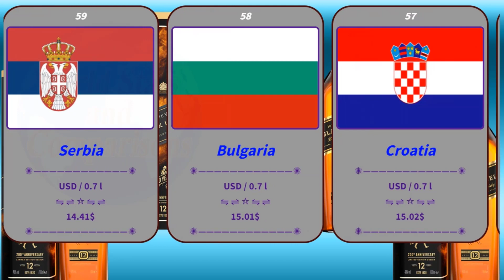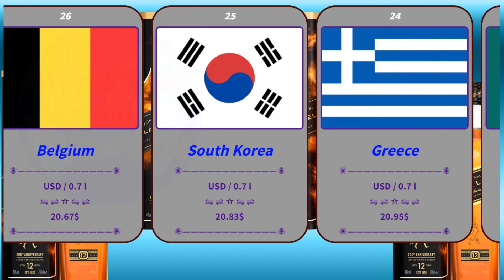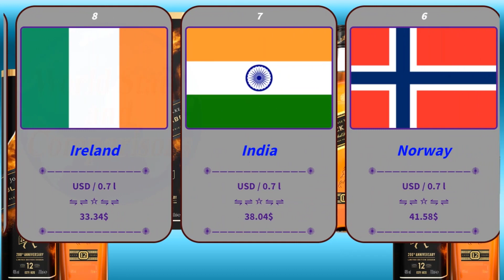Whiskey (Johnnie Walker) Price By Country In 2021 | Where Is The Cheapest Whiskey? |Comparison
Whiskey Prices In Countries Around The World

The sequence of countries goes from a lower to a higher price for a commodity.
The average price is 20.41 USD. The lowest price is 4.56 USD (Lebanon) and the highest price is 53.19 USD (Bahrain). The data includes 78 countries.